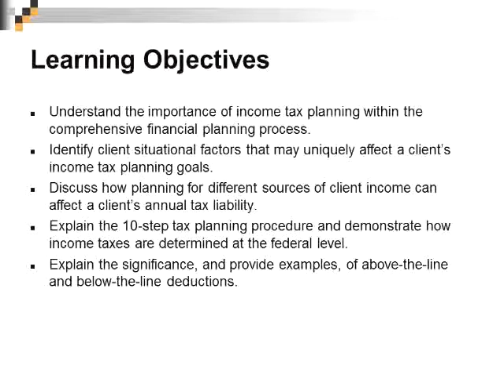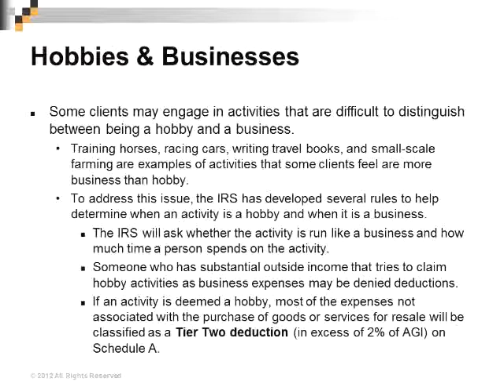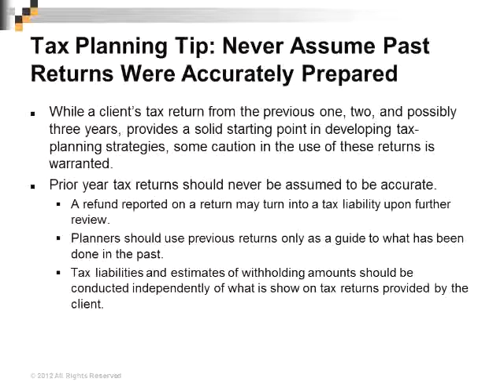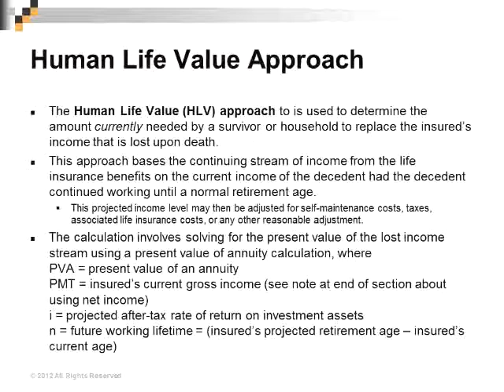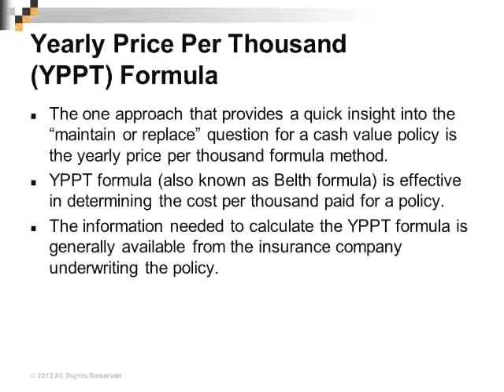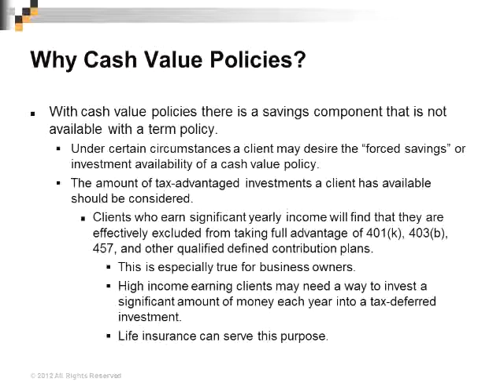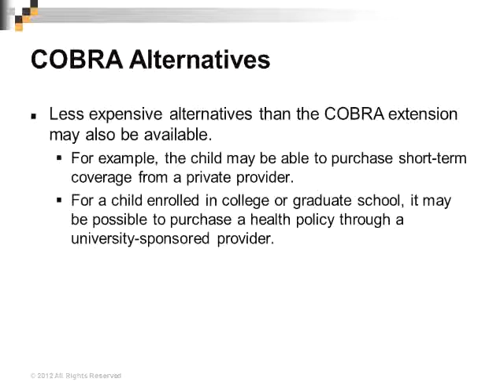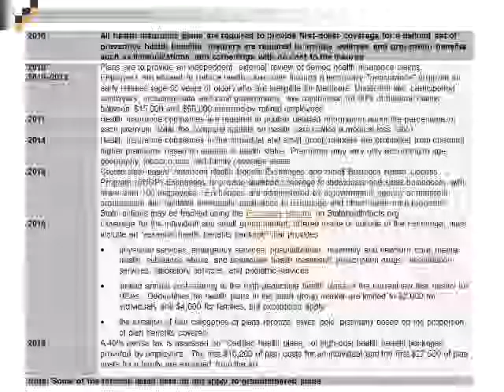SESSION 3 Movie 640x480